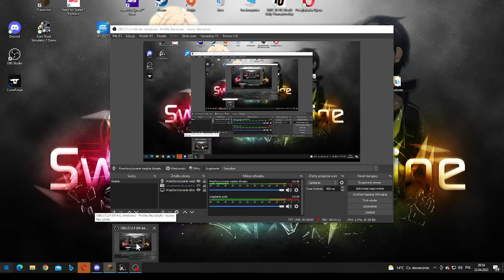robimy pokoje w kopalni (i coś sie stało z głosem franka i olka)